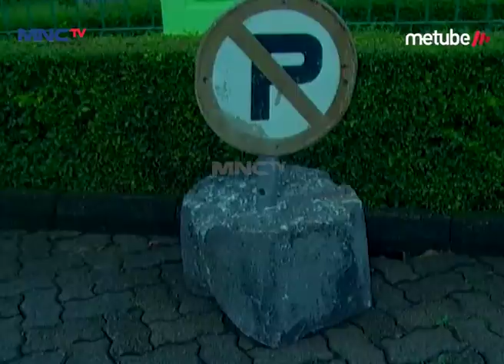Tanding Bola Melawan Bos Profesor Jahat - Ronaldowati Babak 2 Eps 119 Part 2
Tanding Bola Melawan Bos Profesor Jahat

Hai Teman-Teman, Pada Kangen Sama Aksi Dari Nona Than Sakinah, Ucok Baba, Dan Adi Bing Slamet Dalam Sinetron Ronaldowati Babak 2 Gak Nih? Yuk Nonton Ronaldowati Babak 2 Dan Saksikan Keseruan Mereka, Sekaligus Bernostalgia! Hanya Di Youtube MNC TV Official!